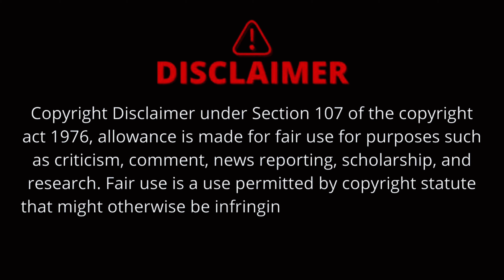आमा र छोरीको येती धेरै माया । / MOTHER VISITING DAUGHTERS OFFICE FOR THE FIRST TIME-